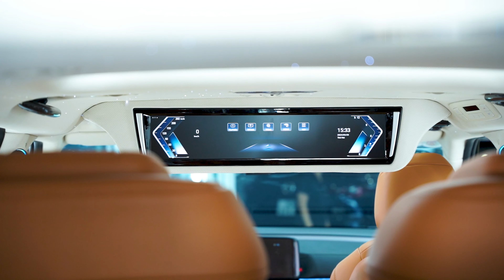KHÁCH TIN TƯỞNG TUYỆT ĐỐI, ĐỘ LIMOUSINE TRỌN GÓI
🔹 Điều khiển giọng nói tiếng Việt thông minh đầu tiên tại Việt Nam
🔹 Thương hiệu ghế Limousine hàng đầu thế giới
🔹 Đáp ứng đầy đủ tiêu chuẩn an toàn 3C
🔹 Kiểu dáng ghế sang trọng, tinh tế, phù hợp với nhiều phong cách nội thất
👉 Đầu tư thông minh cho “xế yêu” với cặp ghế Crystal 4.0 Pro giúp bạn tận hưởng sự tiện nghi đỉnh cao.